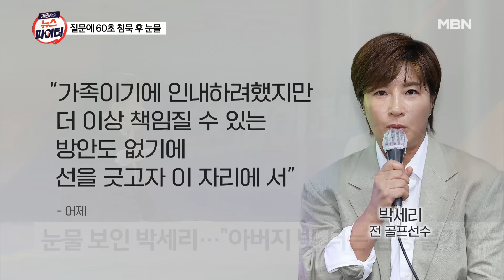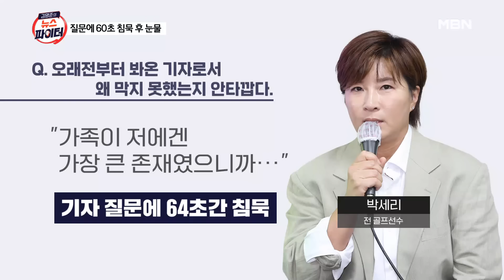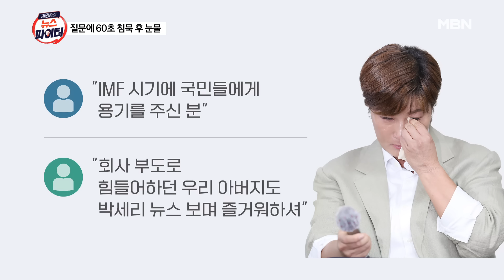'24년 인연' 기자 질문에 64초 침묵…국민 울린 국민 영웅의 눈물 - 김명준의 뉴스파이터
끈끈했던 부녀 관계, 결국 소송전으로
'24년 인연' 기자 질문에 눈물 흘린 박세리
"막을 수 없었나"…눈시울 붉히며 64초간 침묵
"IMF 시절 국민적 영웅" 응원 댓글 쏟아져
방송 나왔던 집 경매?…직접 밝힌 진실
"대전 집 경매 오해…변제 후 내 명의로 인수"